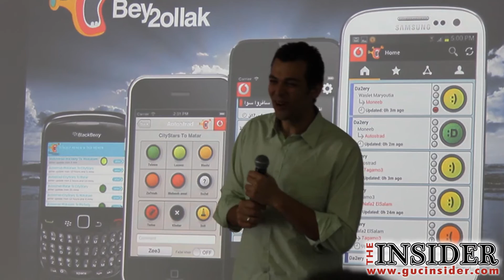Youth 2.0 AIESEC Career Development Day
Youth 2.0 aims at triggering the unveiled potential of youth within Egypt today by exposing them to corporates and experts that have the tools, capabilities and power to directly influence and add to them on the personal and professional aspects and levels. All individuals ought to become renewed, transformed and up-to-date second versions of themselves by the end of Youth 2.0.

V.O : Jailan El-Rafie
Report : Ahmed Abdel Aty
Videography : Yomna Nashaat
Video Editing : Omar Ismail